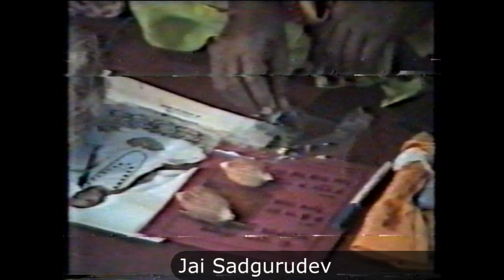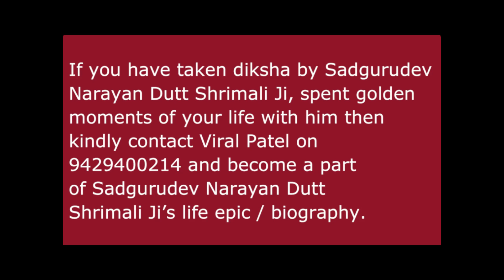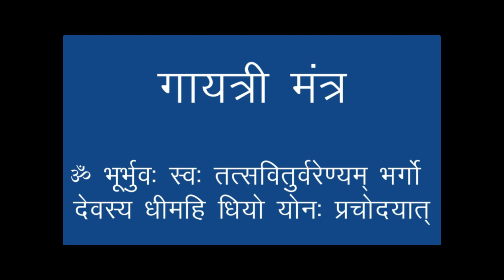गुरु पूर्णिमा शिविर, १९९४, पानीपत – ११ Sadgurudev Narayan Dutt Shrimali Ji